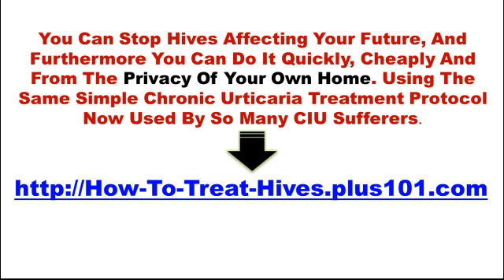Angioedema Treatment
Angioedema Treatment. After two days, my symptoms have subsided, it is too early to know if this treatment urticaria continue working, but it is definitely worth trying.